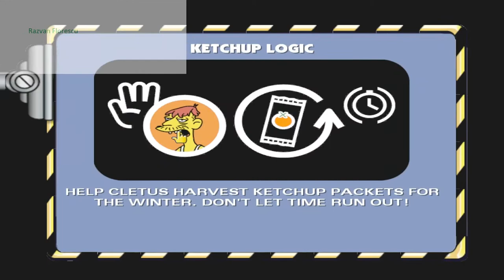The Simpsons Hit And Run Episodul 3 Iau Pesti, Termin Nivelul 3 Si Iau Ketchup Pentru Persoane 13 A